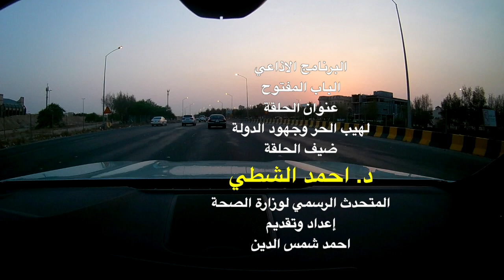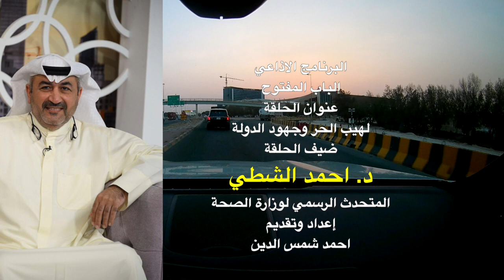لهيب الحر وجهود الدولة - د. احمد الشطي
إذاعة دولة الكويت
البرنامج الاذاعي
الباب المفتوح
عنوان الحلقة
لهيب الحر وجهود الدولة
ضيف الحلقة
د. احمد الشطي
المتحدث الرسمي لوزارة الصحة
إعداد وتقديم
احمد شمس الدين